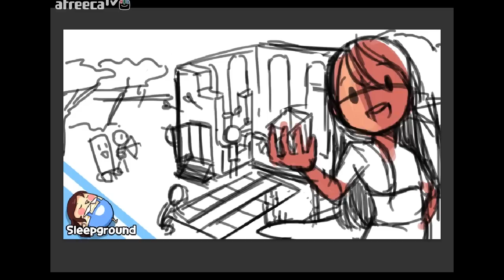Drawing Minecraft Challenge thumbnail [PrettyHerb 쁘띠허브]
요번 그림영상은 잠뜰이와 같이 플레이한 마인크래프트 도전과제 올클리어  썸네일 입니다